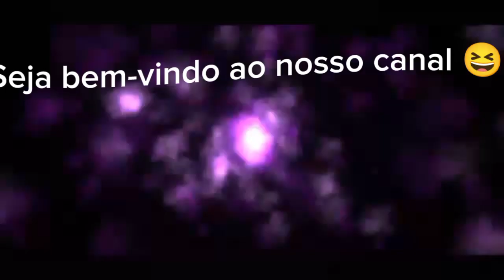Nova intro para o canal